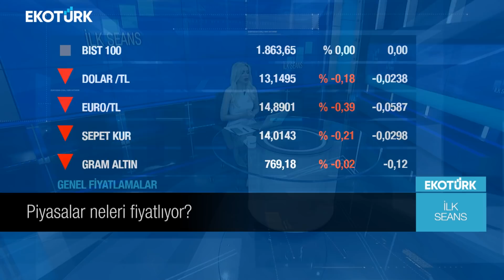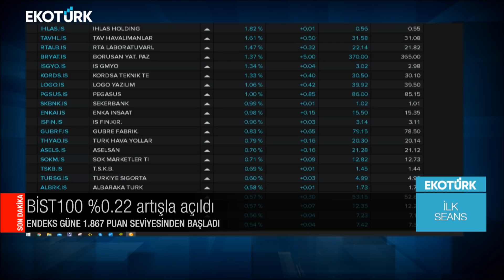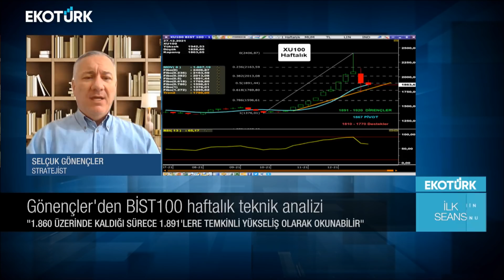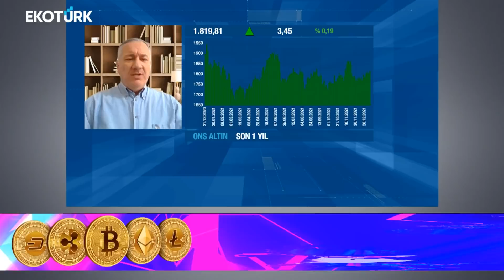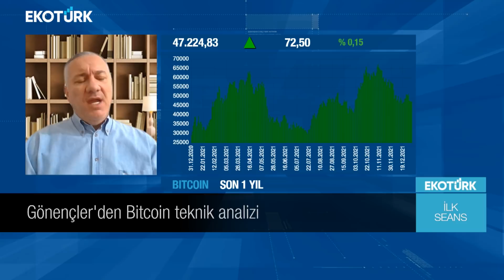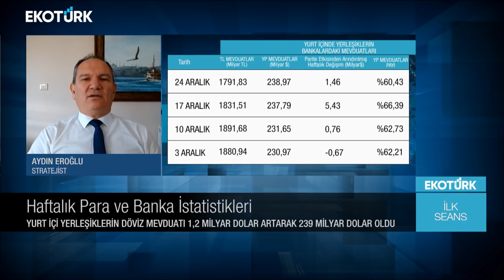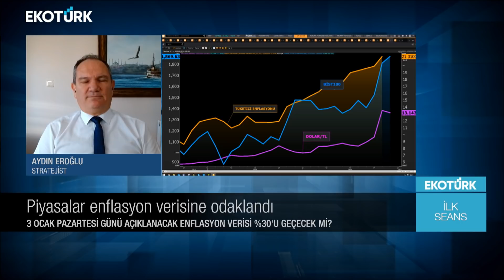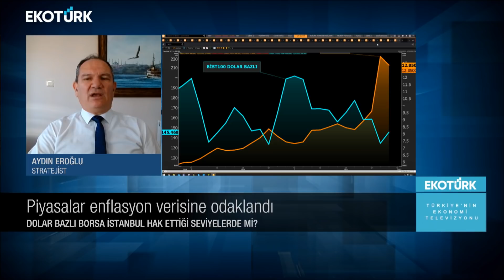Selçuk Gönençler | Aydın Eroğlu | Perihan Tantuğ | İlk Seans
İlk Seans'ta Perihan Tantuğ'un konukları; Selçuk Gönençler ve Aydın Eroğlu oldu.